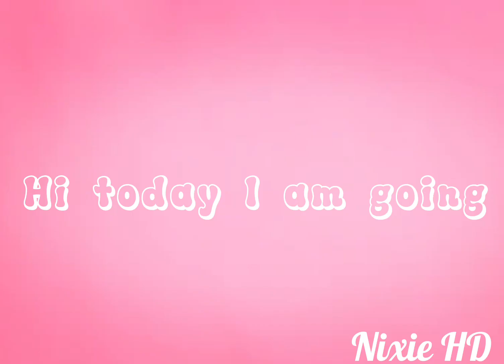Free gfx for girls